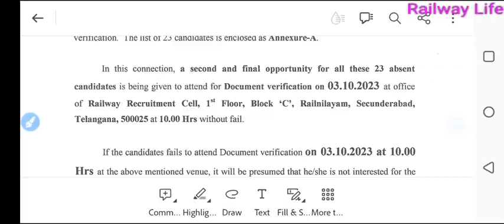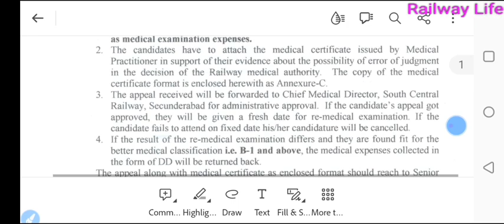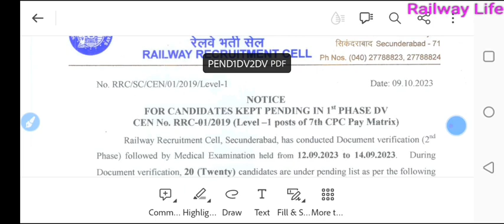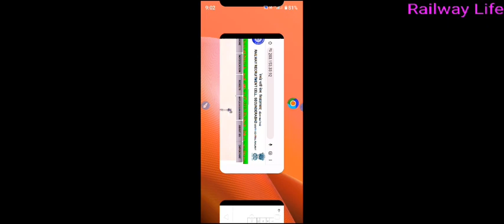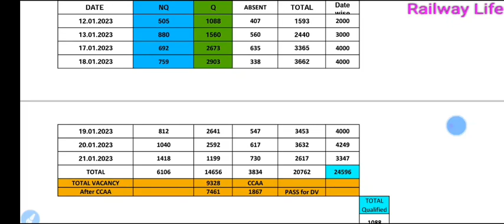rrc secunderabad scr 3rd DV के लिए कितना seat, 2nd dv panel, medical unfit & absent list आने के बाद